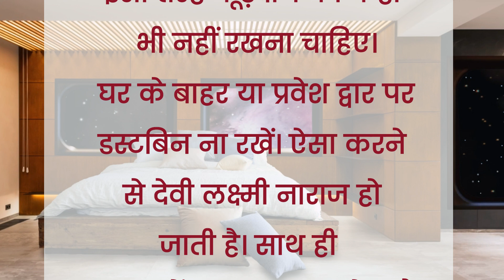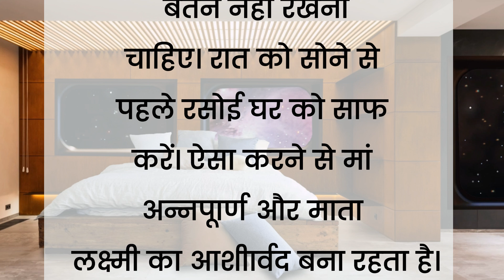इन गलतियों से घर में हो सकती है धन की कमी, गरीबी हटाने के लिए तुरंत करे ये उपाय |Achhe Vichar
इन गलतियों से घर में हो सकती है धन की कमी, गरीबी हटाने के लिए तुरंत करे ये उपाय |Achhe Vichar|प्रेरणादायक विचार | Lessonable Story |

ghar ka vastu  shastra
home  vastu shastra
rasoi vastu
garibi kaise dur kare
garibi kaise  hataye
garibi kaise aati hain
garibi ko dur karne ke liye upay
kitchen men ye rakhne se daridrata badhti hai
kitchen ko konsi si disa men banana chahiye
Achhe Vichar
Achhe Vichar in Hindi
Achhe Vichar Hindi
Vastu tips 2023
Vastu Tips
Vastu quotes
Vastu Gyan
Lessonable Story
Motivational quotes
Neha Hindi Kahani
Rani gola voice
Jessi Voice

ghar mein garibi kaise aati hain
ghar mein garibi aane ke karan
ghar mein garibi aane ke wajah
garibi door karne ke upay
garibi door karne ke mantra